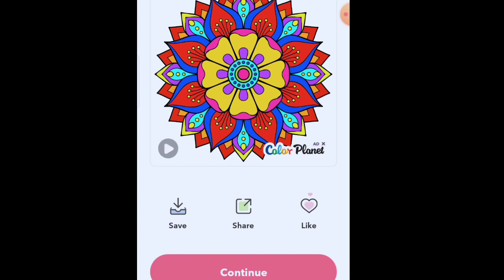Beautiful flower painting with colors| Haw to paint Flower with colors| color art